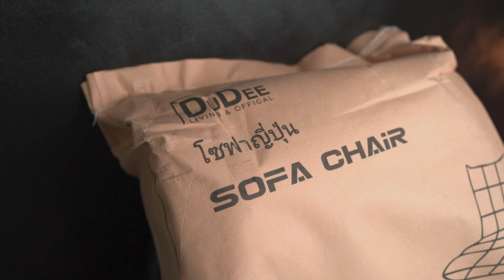รีวิวโซฟาญี่ปุ่นจาก Shopee ราคาสบายกระเป๋า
เพจ Double D Bike Shop

สนับสนุนได้ที่นี่ (เป้าหมาย CPU ที่แรงขึ้นเพื่อการตัดต่อที่ไวขึ้น !!!)

ไมค์ ECM-B10 | ECM-W2BT
ไฟ Godox 60w | Forza60